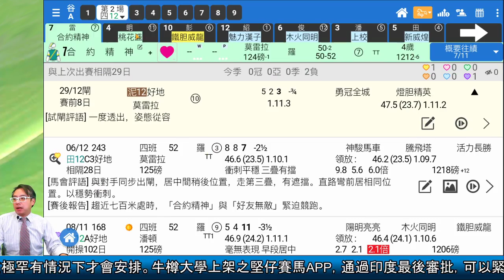🏇HKJC 賽馬 世榮 講馬│賽馬貼士【馬迷早晨】(二)21.01.05│ ●二場早餐推介●